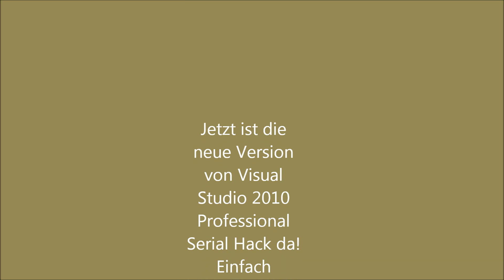Visual Studio Kostenlos *NEW* Jetzt ohne Installer!